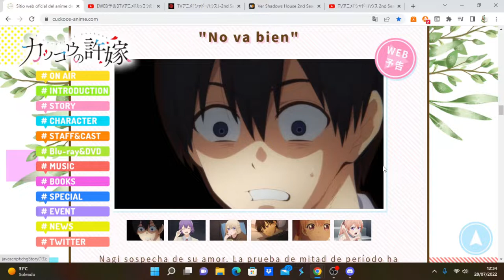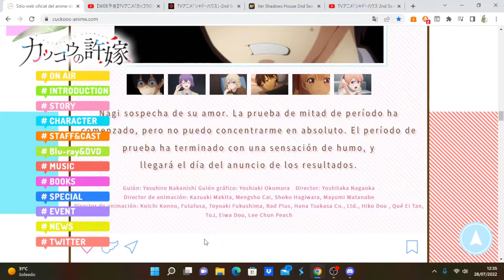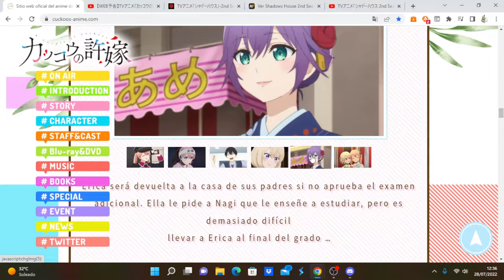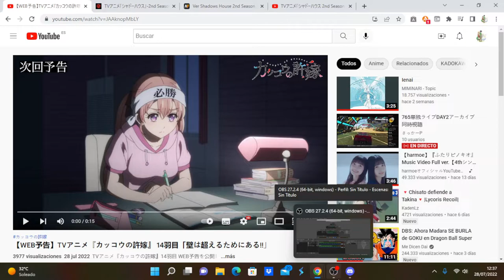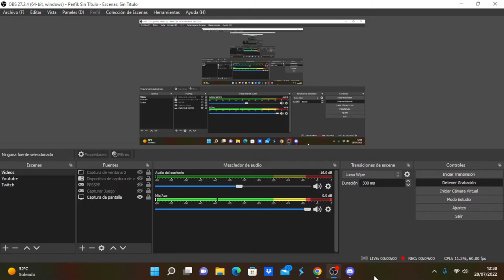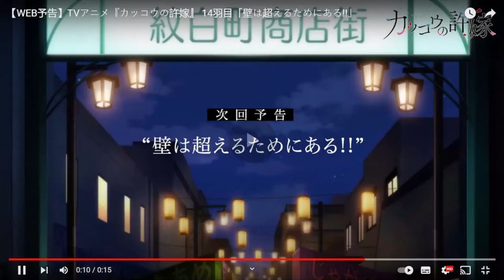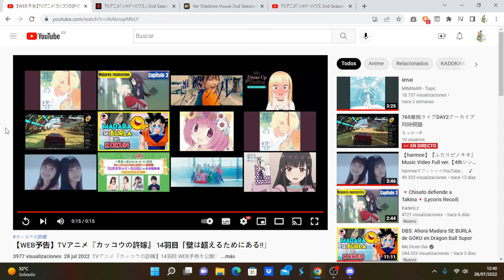Kakkou no Iinazuke comentando avance del capítulo 14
Anime Opening and Ending: Kakkou no Iinazuke